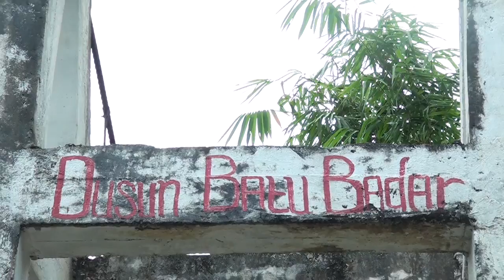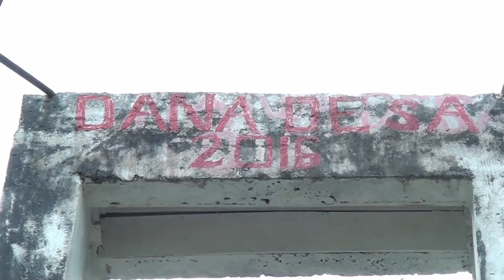ANGGARAN DANA DESA TANJUNG MEDAN DIPERGUNAKAN UNTUK PEMBUATAN JEMBATAN GANTUNG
ANGGARAN DANA DESA TANJUNG MEDAN DIPERGUNAKAN UNTUK PEMBUATAN JEMBATAN GANTUNG. PEMBANGUNAN SEBUAH JEMBATAN GANTUNG UNTUK DESA ATAU JUDESA SANGAT BERMANFAAT BAGI MASYARAKAT SETEMPAT. INI MEMUDAHKAN AKSES MASYARAKAT DALAM MELAKUKAN BERBAGAI AKTIVITAS.

Source: DESA TANJUNG MEDAN